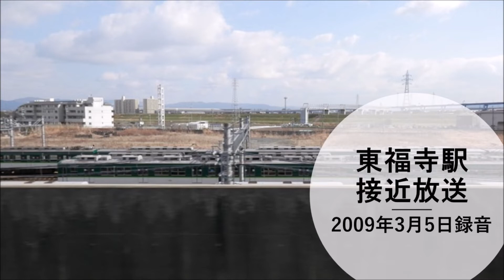東福寺駅 接近放送 ＊2009年3月5日録音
2009年3月5日の東福寺駅の接近放送です。